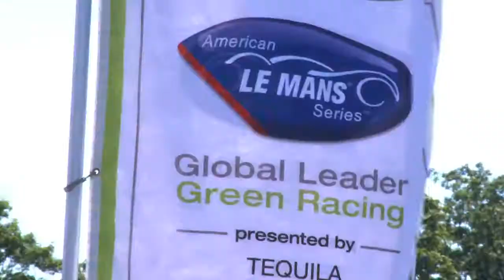Race Weekend RECAP - Extreme Speed Motorsports